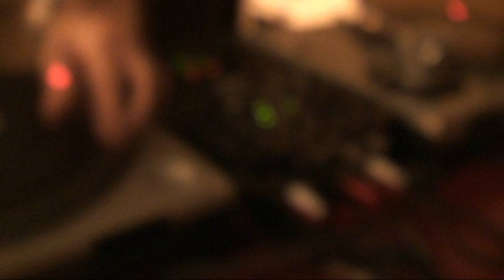Ian Procell at Boltini, May 1, 2009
House DJ Ian Procell spinning at Boltini in Downtown Champaign, IL on Friday May 1st, 2009